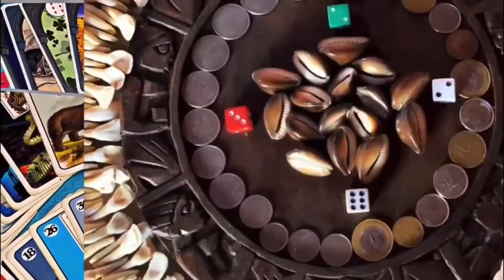TAROT GRÁTIS QUAL ÁREA DA VIDA VOCÊ DEVE DAR MAIS ATENÇÃO NESSE MOMENTO?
Qual área da vida vc deve dar mais importância nesse momento ?

Qual eh a melhor área pra focar nesse momento ? Qual direção tomar ?

Tarot 15 reais por pergunta
1h de consulta 150 reais